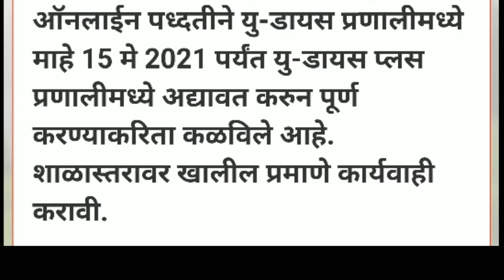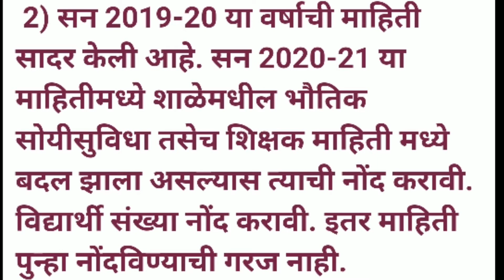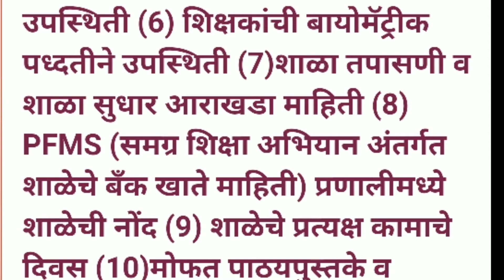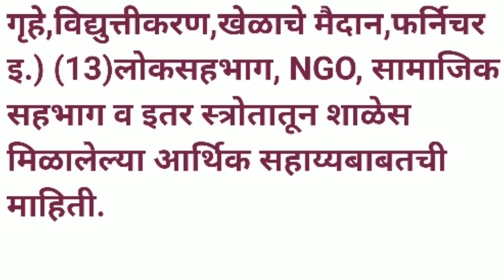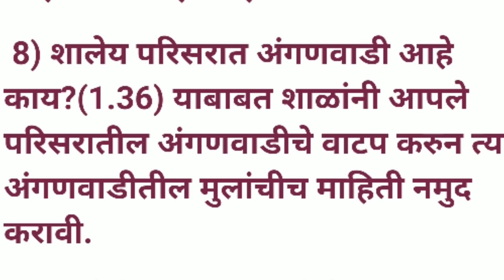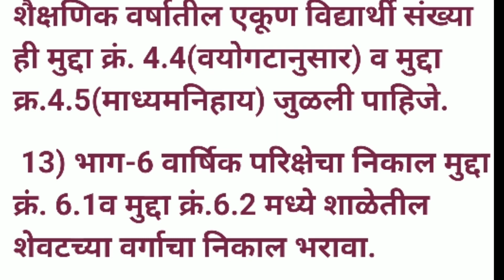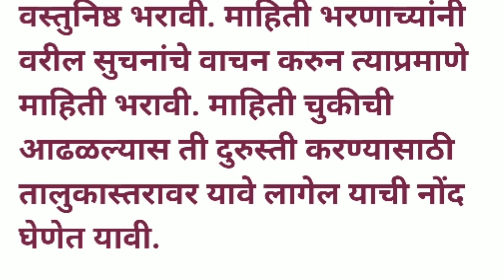Udise plus|Udise+ माहिती 2020-21 भरण्याबाबत नवीन मार्गदर्शक सूचना?हे आहेत नवीन बदलHow to fill udise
यु-डायस प्लस ची माहिती भरण्याविषयी च्या नवीन मार्गदर्शक सूचना सन 2020-21